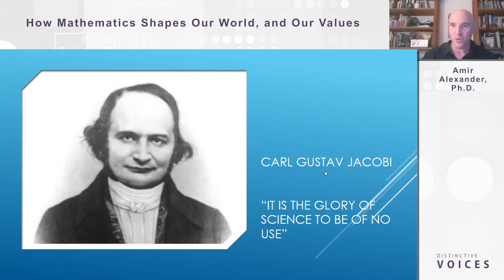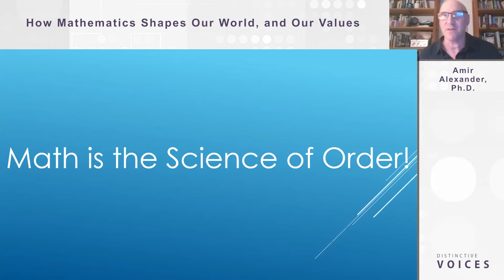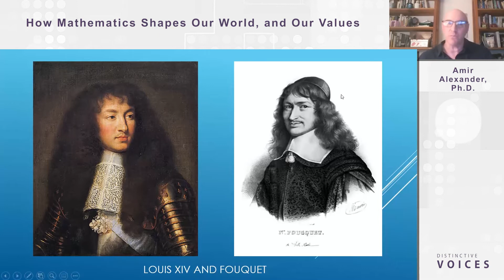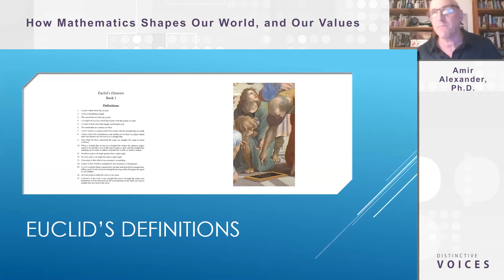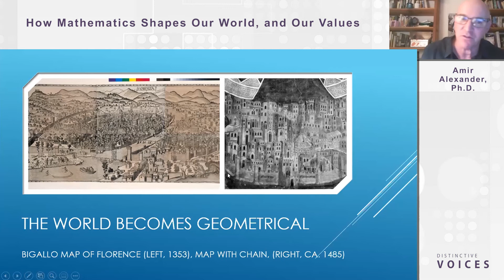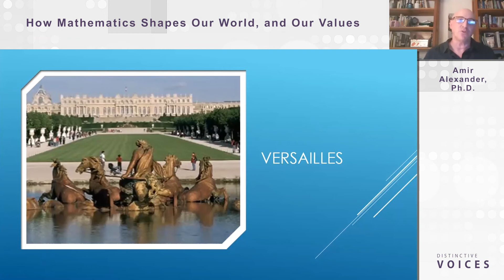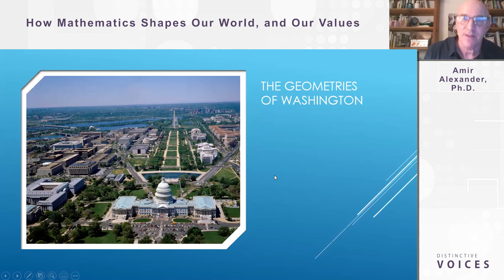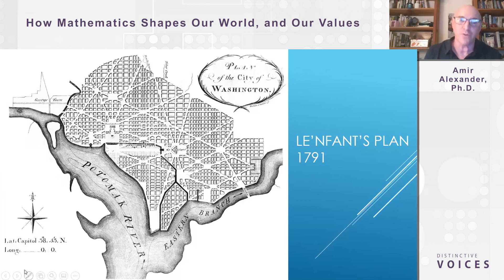How Mathematics Shapes Our World, and Our Values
That abstract mathematics, the most logical and insular of fields, would impact the rough-and-tumble world of human affairs might seem unlikely. Yet that is indeed the case, as some of the core principles of modernity are founded on mathematical order. From the avenues of Versailles to the streets of New Delhi, and from the National Mall in Washington to the open plains of the American West, mathematics has been imprinted on the landscapes of the modern world. Along the way it has shaped not only our esthetics, but our values, our institutions, and even our politics.

» Amir Alexander, University of California, Los Angeles